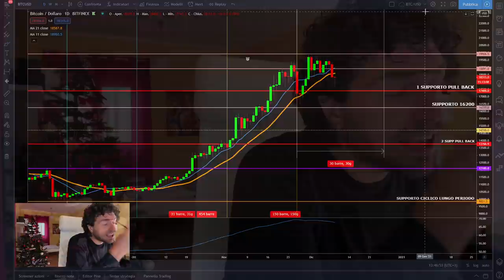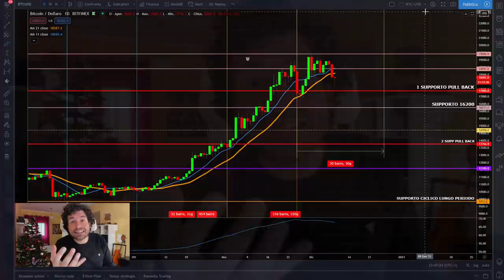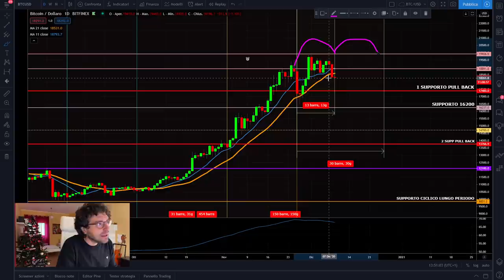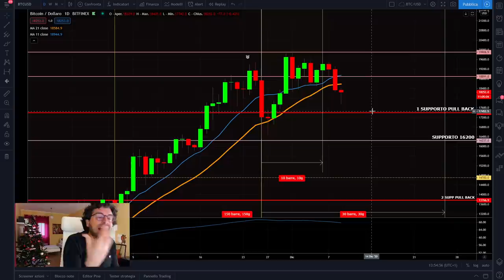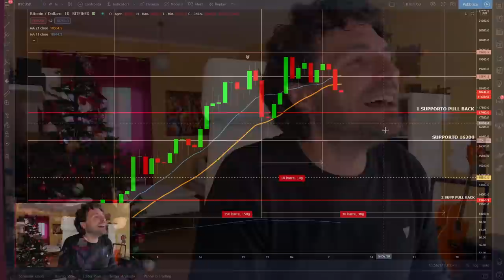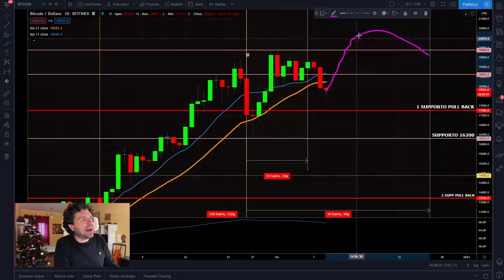BITCOIN AL PUNTO DI NON RITORNO O MERCATI CRYPTO PRONTI AL RALLY DI NATALE?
Cosa è successo in questi ultimi giorni a Bitcoin? Il re delle criptovalute ha finito la linfa rialzista o sta solo respirando?
Oggi parliamo di analisi tecnica e ciclica su Bitcoin e andremo a trovare quali sono i livelli si supporto da ritenere INVALICABILI.
Un piccolo BONUS alla fine del video: Cosa ho fatto io?
Buona visione